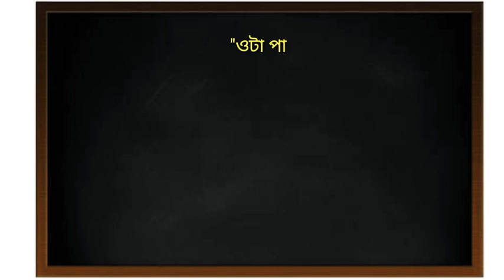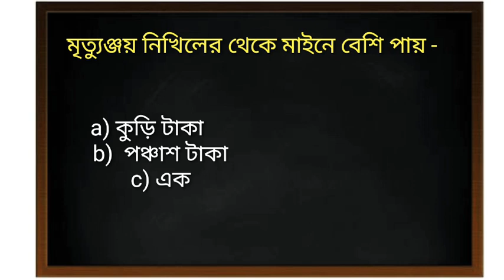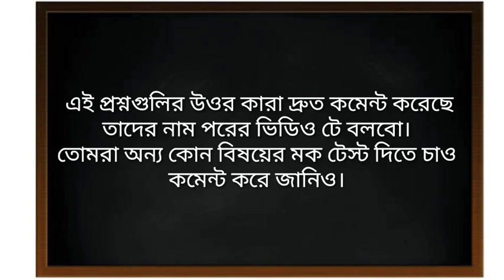উচ্চমাধ্যমিক ২০২১ বাংলা মক টেস্ট পর্ব ১ ।। HS 2021 Bengali Mock Test Part 1 ।। WBCHSE ।।